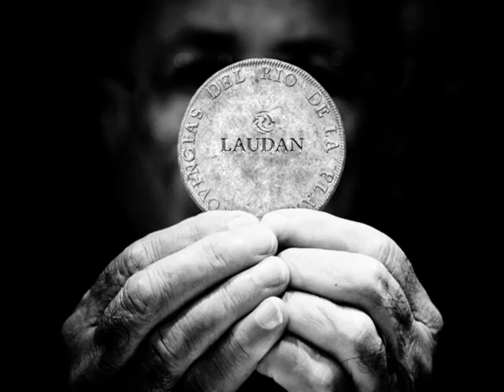Intro Servicios Laudan 9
Laudan ofrece sus servicios en Bogotá de Edición, Presentaciones, Elaboración de Intros, Logos, Tarjetería para toca ocasión, Mantenimiento Computadores y Clases para adultos mayores entre otros servicios. Gracias por tenernos en cuenta.